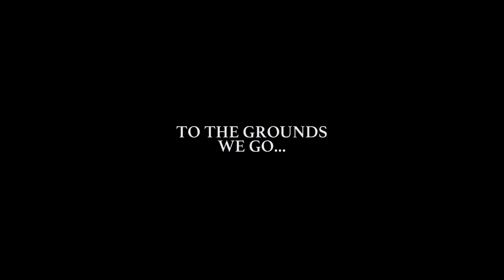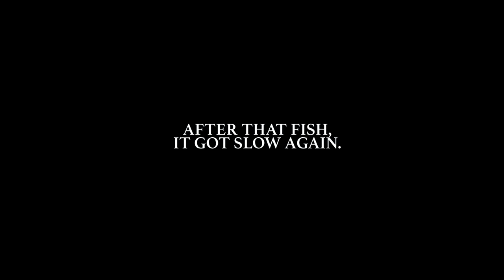Big Bluefin Tuna on the California Flyer - Part 1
Jumped aboard Into the Depths Sportfishing's 34 Yellowfin to film for Stealth Offshores new product line featuring carbon fiber gaffs, spreader bars and kill bags! We decided to go look for some of that early season big bluefin tuna. Fishing was incredibly difficult for the amount of fish we saw, but Captain Weston Bryant knew some subtle tricks to get these fish to commit to our kite offerings!  Both big bluefin tuna were caught using artificial lures - the first fish was caught via the Yummy Flyer and the second fish was caught via the California Flyer.